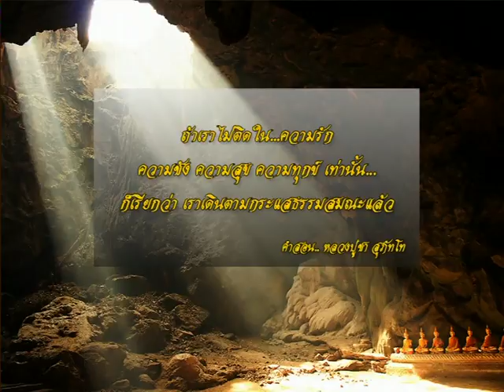รายการเปิดดวง 12 ราศี | 15/05/60 | EP 4/4